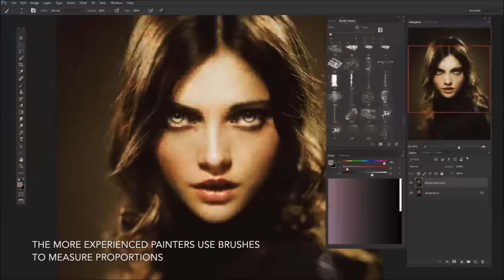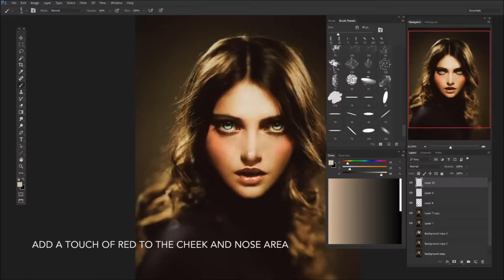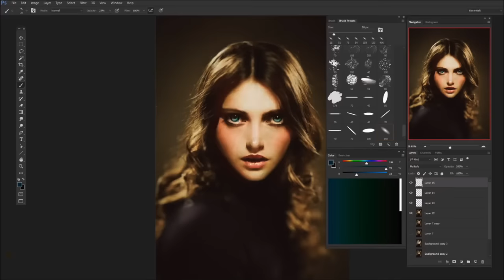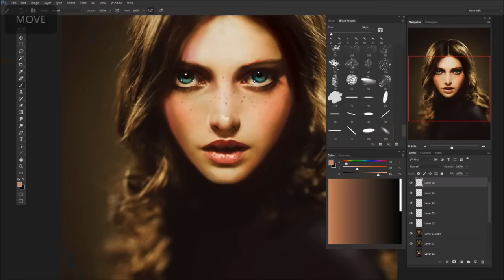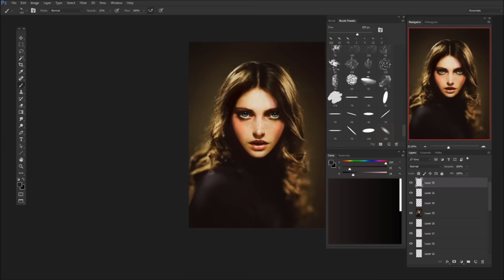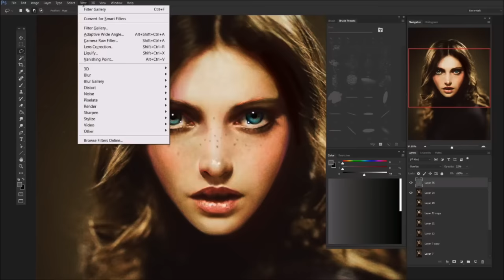HOW TO PAINT A PORTRAIT WITHOUT PAINTING A PORTRAIT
Have you ever seen that "Magic Revealed" show?